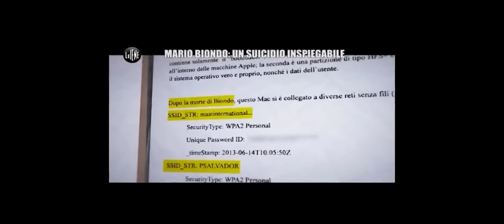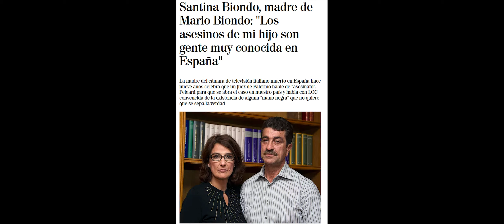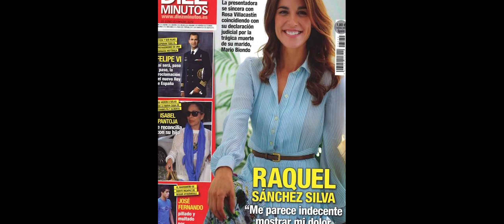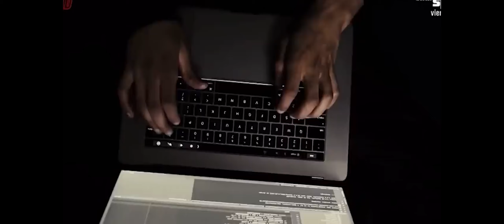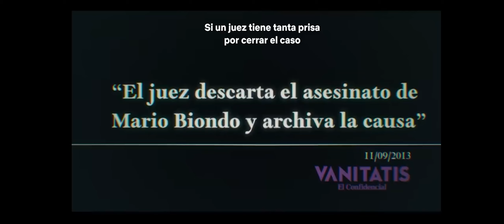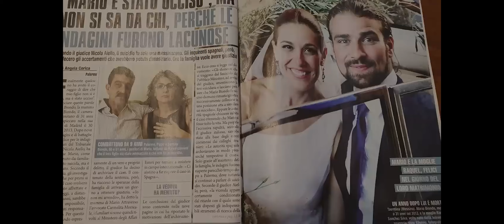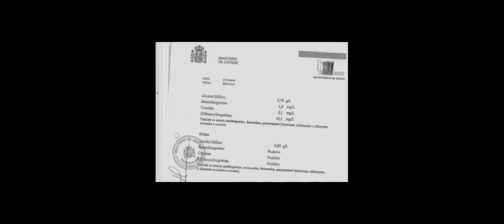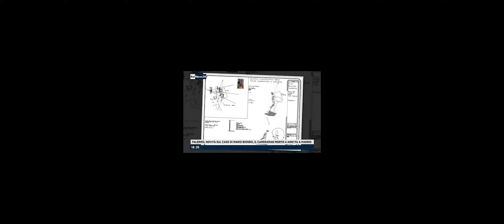EL SECRETO QUE CONTÓ Y LLEVÓ A LA MUERTE A MARIO BIONDO POR FELIPE VI Y LETIZIA ORTIZ!!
Vídeos recomendados:

Buscando a Marta del Castillo.
TAILANDIA: DANIEL SANCHO INGRESA en PRISIÓN en la ISLA de KO SAMUI ACUSADO de ASESINATO | RTVE
Caso: MARTA DEL CASTILLO. 15 AÑOS de MENTIRAS.
Black Mango #18 - Crímenes sin resolver 2 | Axel Blaze16 | Marta del Castillo, Canserbero, Esther L.
SALEN A LA LUZ CONVERSACIONES PRIVADAS POR TELF DEL ASESINO DE MARTA DEL CASTILLO
¡ESCANDALO! ¡ABSUELVEN al Cuco y su madre POR MENTIR en el JUICIO de Marta Del Castillo!
Marta del Castillo - Serie Completa -
Los padres de Marta del Castillo: "La sentencia está llena de paja, mentiras y falacias"
🔴CUCO Y SU MADRE MINTIENRON PERO SON ABSUELTOS POR EL TSJA🔴
EL CUCO Y SU MADRE MINTIERON PERO GANAN EL JUICIO POR FALSO TESTIMONIO

"¿Un piquito?": la secuencia que muestra cómo fue el momento del beso de Rubiales a Jenni Hermoso
TAILANDIA: DANIEL SANCHO pide poder HABLAR con su FAMILIA mientras continúa en AISLAMIENTO | RTVE
NUEVOS DATOS QUE DESMIENTEN el Caso Daniel Sancho - ¡La reconstrucción no coincide con el Dossier!
Caso Daniel Sancho - Directo -
💥El ÚLTIMO ENFADO de Daniel Sancho y el CAMBIO de Big Joke en Tailandia por el CASO Edwin Arrieta
Nos filtran desde Koh Pangan imágenes EXCLUSIVAS DE DANIEL SANCHO - Planes reales de Daniel y Edwin
SALE a la LUZ el INFORME de la AUTOPSIA a Edwin Arrieta por Daniel Sancho y es ESTREMECEDOR🔴Última hora Daniel Sancho: Fiscalía tailandesa y su abogado de oficio DESMONTAN a su defensa
🚨FILTRAN IMÁGENES🚨 de Daniel Sancho y el ASESINATO de Edwin Arrieta en TAILANDIA por la policía
Reina Letizia: Telma Ortiz ROMPE SU SILENCIO y lo deja claro: "Es la mejor hermana y reina"
PRÍNCIPE HARRY IRRUMPE en BUCKINGHAM con APOYO PARA PRÍNCIPE GUILLERMO por SALUD de KATE MIDDLET
¿Qué le pasa a Kate Middleton?
Trágicas REVELACIONES de la MADRE de Kate Middleton y preocupante ÚLTIMA HORA en Inglaterra
Se FILTRAN imágenes y VÍDEO del INGRESO en el HOSPITAL de Kate Middleton el 28 de Diciembre de 2023
🔴REVELAN PÁGINAS DEL LIBRO de Jaime del Burgo contra Paloma Rocasolano por Letizia Ortiz y Felipe VI
💥La ADVERTENCIA de Jaime del Burgo a Letizia y Felipe tras DESPIDO de Peñafiel y ÚLTIMOS MOVIMIENTOS
💥IMPACTANTES DECLARACIONES de la MADRE de Daniel Sancho por ASESINATO de Edwin Arrieta en TAILANDIA
BOMBA!! TENEMOS LA FECHA DEL JUICIO DE DANIEL SANCHO.
Médico forense desmonta caso Daniel Sancho y despedida final a Hilario Lopéz Millán de Amador
🔴Caso Daniel Sancho🔴: ¿Por qué hay gente que siente FASCINACIÓN y ADMIRACIÓN por un criminal?
La reacción de Jenni Hermoso al beso de Luis Rubiales en el Mundial de Fútbol | EL PAÍS
La cronología de todas las consecuencias del beso de Rubiales a Jenni Hermoso... hasta ahora I MARCA
El presidente de la Federación, Luis Rubiales, besó en la boca a Jennifer Hermoso después de que Esp
Marta del Castillo - Dando sentido a la nueva información de Código 10 -
Marta del Castillo - Las pizarras de Camas -
Marta del Castillo - NUEVOS posicionamientos del Móvil de Miguel

💥GIRO TOTAL e INDULTO de Daniel Sancho con GRAVE COMUNICADO de Rodolfo Sancho desde Tailandia
🔴CASO SANCHO🔴: El director de la cárcel de Koh Samui ya no quiere dar entrevistas a prensa española
FRANK CUESTA: DANIEL SANCHO: LA PRENSA ESPAÑOLA LE BUSCA LA RUINA
Daniel Sancho - Comentaremos actualidad y rueda de prensa - DIRECTO
🟠CASO DANIEL SANCHO🟠: cuando el RUIDO se come a la INFORMACIÓN: Las únicas CERTEZAS del crimen
💥DETALLE OCULTO en RUEDA DE PRENSA por Daniel Sancho y el ASESINATO de Edwin Arrieta en TAILANDIA

Daniel Sancho - Extraño crimen en Tailandia -